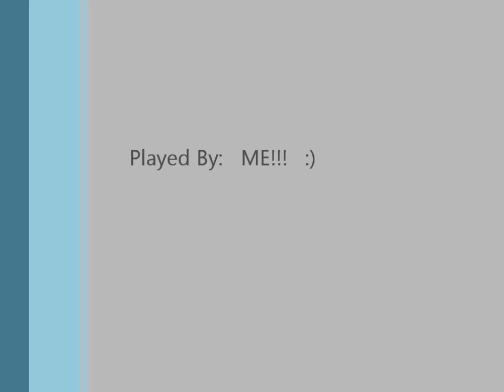Chicken Invaders 4 Waves 1-10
Waves 1-10  :)